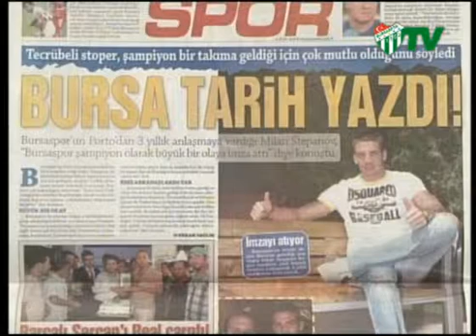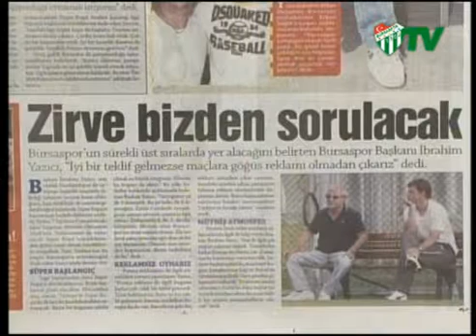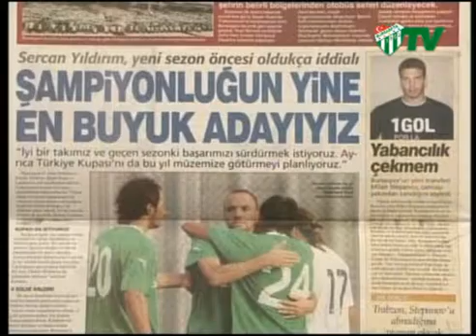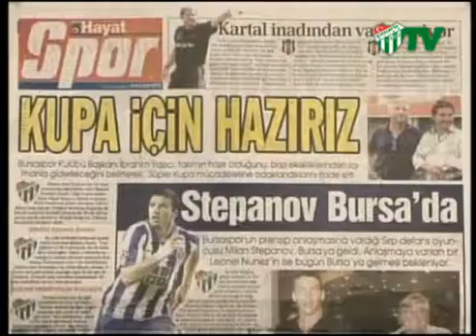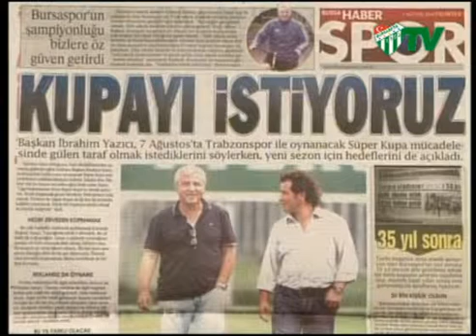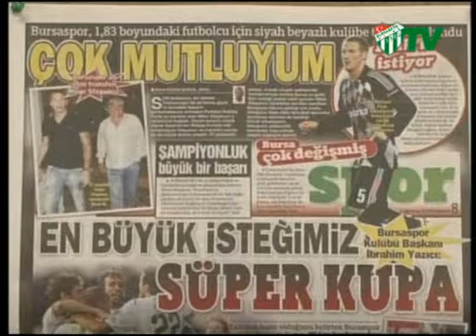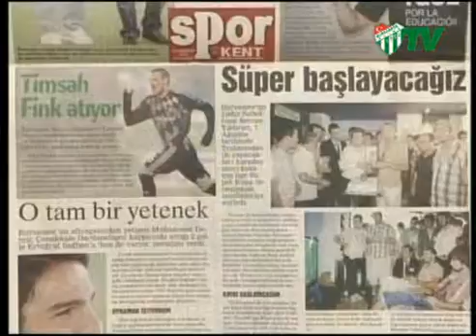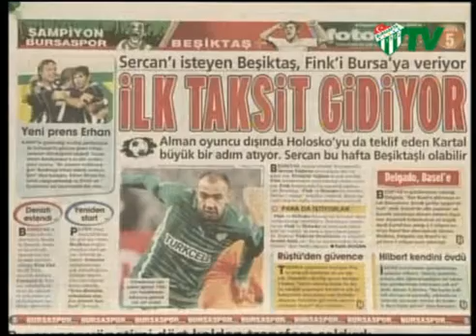02.08.2010 Gazete Turu (02.08.2010)